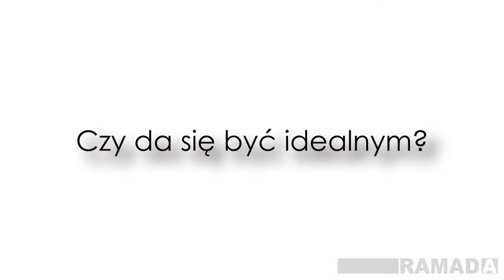VLOG "IDEALNY TANCERZ"